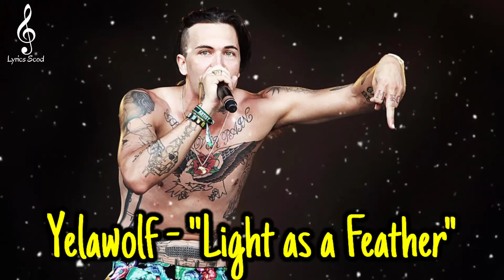Yelawolf - ''Light as a Feather'' (song)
© No copyright infringements are intended on any of my videos, if you feel I have done something wrong pleae contact me through my business email and I will have the video taken down immediately. Enjoy the music.👍👍 Subscribe and press (🔔) to join the Notification Squad and stay updated with new uploads ©️If any producer or label has an issue with this song or picture, please get in contact with us and we will delete it immediately